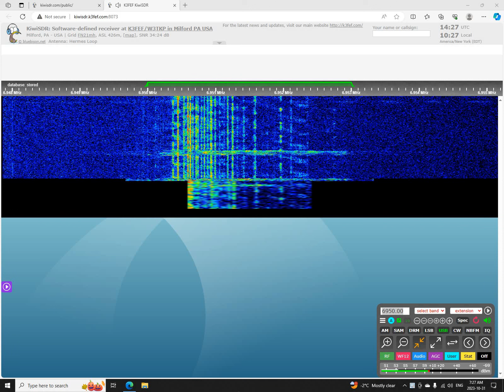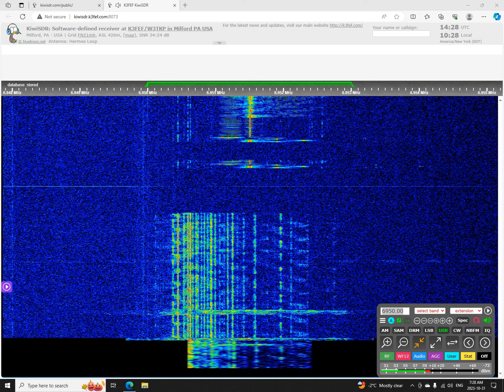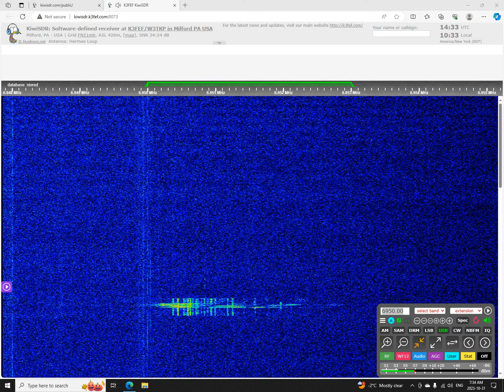KRST 6950 USB 1427 UTC 31 OCT 2023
This is a recording of North American shortwave pirate KRST from October 31, 2023.